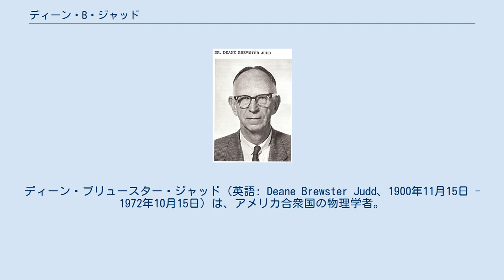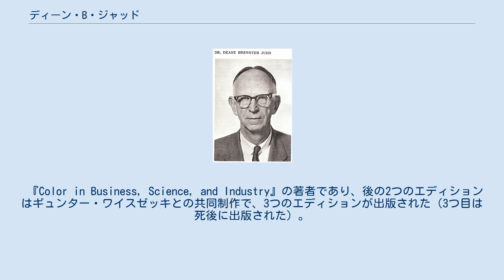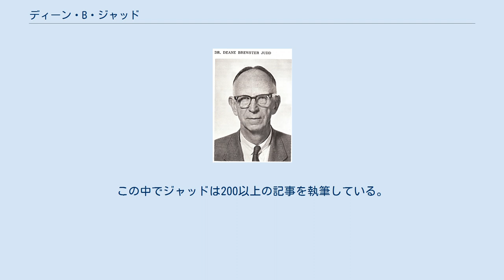ディーン・B・ジャッド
ディーン・ブリュースター・ジャッド（英語: Deane Brewster Judd、1900年11月15日 - 1972年10月15日）は、アメリカ合衆国の物理学者。
測色学、色識別、色秩序、色覚などの分野に重要な貢献をした。
 マサチューセッツ州サウスハドリーフォールズに生まれ、オハイオ州立大学とコーネル大学で学び、1926年に物理学の博士号を取得した。
1926年にはワシントンD.C.にある国立標準局（現：アメリカ国立標準技術研究所）のマンセル研究員として測色を担当した。
 1927年、アメリカ国立標準局の常任職員となり、1969年に退職するまで在籍し、その後はゲストワーカーとして活躍した。
この間、彼は「...測色学の科学に多大な貢献をした」と述べている。
色彩に関する研究と標準化の仕事に加えて、色彩科学に関する国際委員会に米国代表として参加した。
1931年から1967年までの間、国際照明委員会（CIE）の8つの会議に米国の測色担当者として参加し、1931年と1964年の標準観測者の定義、標準光源BとC、D6500などのアップグレードされた昼光色の光源、測色純度の定義など、CIE標準測色システムの開発に重要な役割を果たした。
また、「心理物理学」という言葉の生みの親でもある彼は、色刺激と色知覚の関係について、そのキャリアを通じて取り組んだ。
 『Color in Business, Science, and Industry』の著者であり、後の2つのエディションはギュンター・ワイスゼッキとの共同制作で、3つのエディションが出版された（3つ目は死後に出版された）。
この中でジャッドは200以上の記事を執筆している。
そのうちの57編を抜粋したものが1979年にNBSから出版されている。